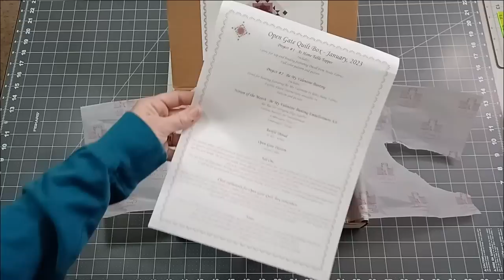Opening The Janurary 2023 Open Gate Quilts Project Box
Watch as I open my monthly Open Gate Quilts project box.
I never know what is in these boxes. I just know I need to
make the projects.  Sew Much Fun in these monthly boxes!

This is the Janurary 2023 Open Gate Quilts Monthly Subscription Box

Direct Mail USPS:
Tiffany Groff

(I share my mail on videos so if your sending something private let me know by email. Otherwise you stay in the "Fabric Protrection Program" and viewers only know it came from such and such state or whatever).